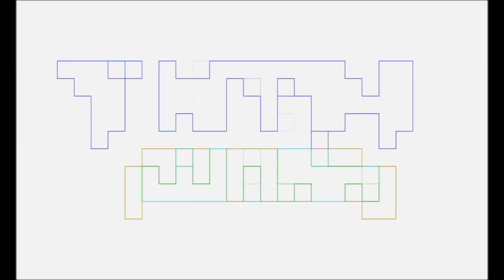BLUE EYE SAMURAI Talk Nerdy To Me by PG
Pablo Gunner does a Talk Nerdy To Me of the Netflix anime, BLUE EYE SAMURAI.